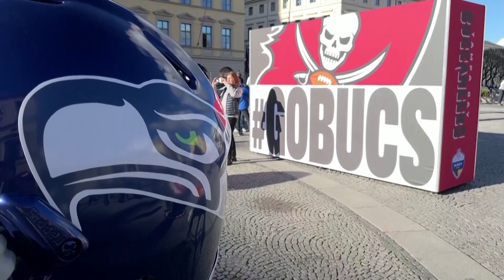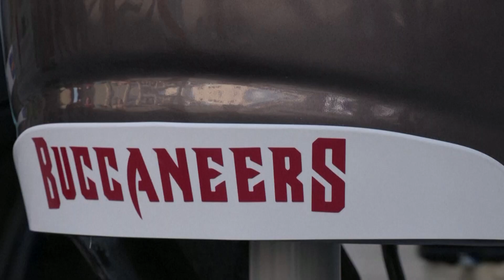Seahawks must hold nerve as Bucs' Brady looks to make history in Munich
Seahawks ready to take on Brady's Bucs in Munich

The National Football League said it could have sold over 3 million tickets for the first regular season game ever in Germany between the Tampa Bay Buccaneers and Seattle Seahawks on Sunday (November 13), proving again that Tom Brady can attract a crowd.
The Buccaneers quarterback is certainly not the only reason for the massive interest but even the NFL admits that with seven-times Super Bowl winner on Munich's Allianz Arena field there is an added buzz.
First up to train in Germany's famous Allianz Arena though were the Seahawks, determined to remain unfazed by the Brady buzz.
"Underdog-favourite. None of it matters. You got to go out there and play on game day and you know you'll see what you are on game day, you know, whether you're underdog or the favourite. And so we don't, we don't really pay attention to that. I don't think we should ever focus on that. I think what we have to do is continue to work hard, study, and then once game day comes around, go out there and execute," said Seahawks quarterback Geno Smith.
On the pitch on Thursday (November 10) there was a festive feel as music played and players jigged as they practiced.
Brady, who was back in the global spotlight last month after announcing he and supermodel wife Gisele Bundchen had ended their 13-year marriage, will look to make headlines on the field as he bids to become the only quarterback to start and win in four different countries (U.S., England, Mexico and Germany).
The Seahawks may be going in as the underdogs but coach Pete Corell said they have seen Tom play and had a chance to think on his moves.
"This game ain't over till it's over till they shoot the final, final gun...So we're expecting them to be a heck of a match-up and we got a lot of work to do. We gotta getting better and all of that. So it happens to be the Tampa Bay Bucs and then we happen to be playing in Munich. And so we're going to try to make the most of it," Corell said at a news conference in the southern German city.
The contest at Bayern Munich's home ground will be the first international game between two division leaders with the 6-3 Seahawks sitting top the NFC West and 4-5 Tampa Bay leading the NFC South.
The NFL has established a strong foothold in England where it played three games this season but believes the time is right to push into new markets.